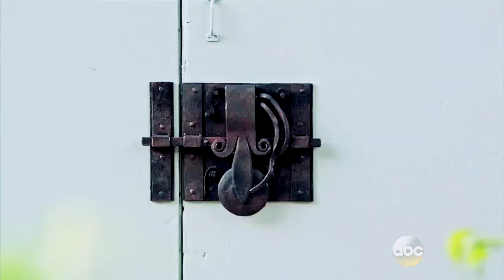Once Upon a Time Crack | Dreamcatcher - 5x04 - song spoof